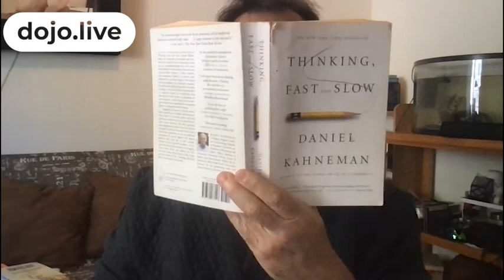Carlos Ponce - Wireless Mesh – Future of Building Automation" with Rohin Parkar @ Spintly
How smart wireless devices can transform the built world? We'll get the answer today at 12:00 p.m. 🙌🏻

🚀 Watch our dojo.live show with Rohin Parkar Co-Founder & CEO @ Spintly